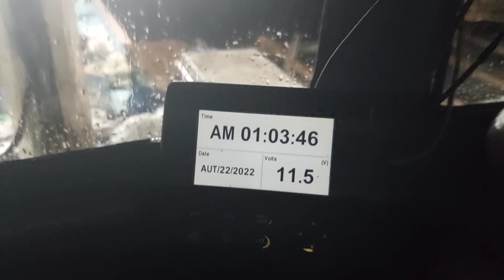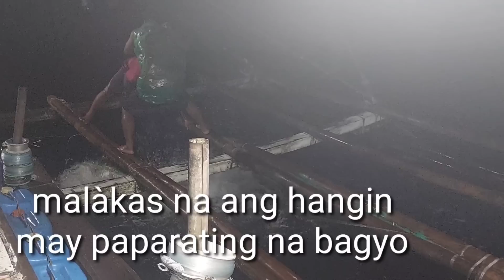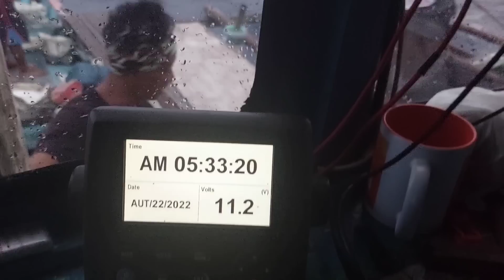Laot#10 Huling gabi sa laot naka lima pa kami big tuna